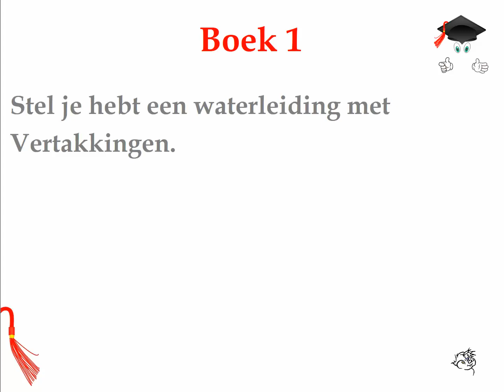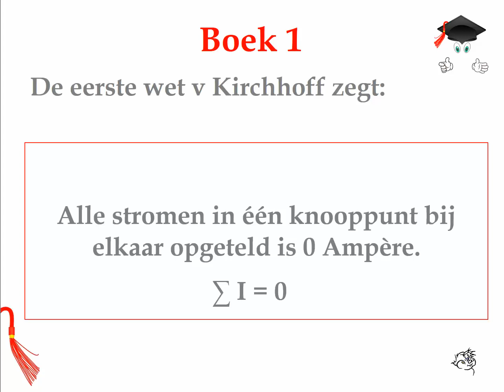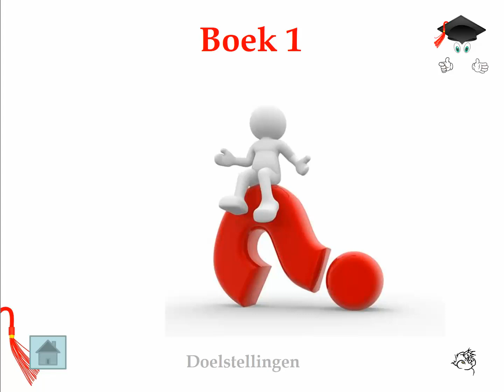Wet van Kirchhff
Wet v Kirchhoff